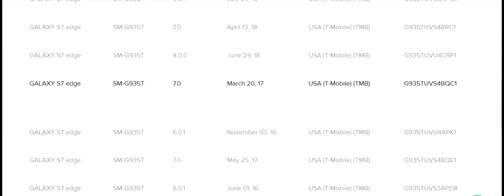Free Download Android 8.0.0 Oreo Galaxy S7 edge SM-G935T Firmware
Free Download Galaxy S7 edge SM-G935T Android 8.0.0 Oreo Firmware.  I want to share with you how to free download Galaxy S7 edge SM-G935T Android 8.0.0 Oreo firmware that you don't need to pay and no need registered also more fastest.

Download link and how to flash it, you can see it

Share here if you know other free website for downloading firmware.  It may help other people to find it.

If you failed flashing this firmware using latest ODIN3 software, you can see it how to flash it.